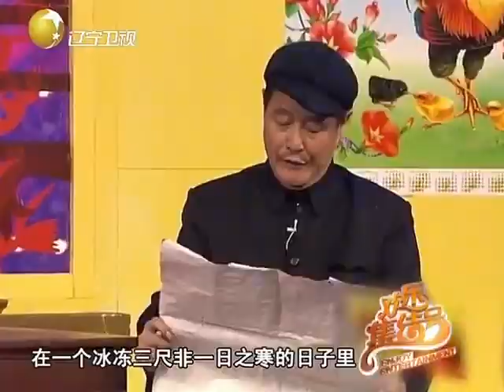赵本山小品《出名》，太经典了